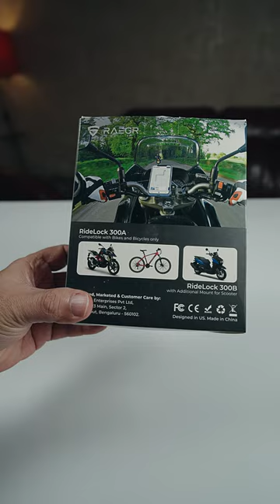Must have bike mount holder - RAEGR Ridelock 300A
This is a bike mount, that you can use to safely connect your phone. Comes with flexible phone cradle and unique lock system - you can mount phone and unmount easily.

specs

Install RAEGR Ridelock 300A and Ridelock 300A on bicycles and bike vehicles. Install RAEGR Ridelock 300B exclusively on scooters, please (B). (2) Remove the 3M sticker from the metal board and attach it to the phone case's rear. (3) Once the armband lock is inserted into the lock base, you are prepared to depart. (4) To remove the armband lock from the base, press the red button.

Practically all smartphones can be accommodated by this universal bike phone mount, which is composed of strong and flexible material. Compatible with all smartphones, including the iPhone 14 / 13 / 12 / 11 / X / iPhone XR / iPhone 8 / 8 Plus, Samsung Galaxy S22 / S21 / S20, Galaxy S7 Edge, Galaxy S9, OnePlus, Pixel, Nothing Phone 1 and all other smartphones.